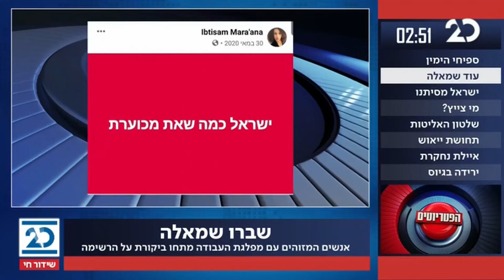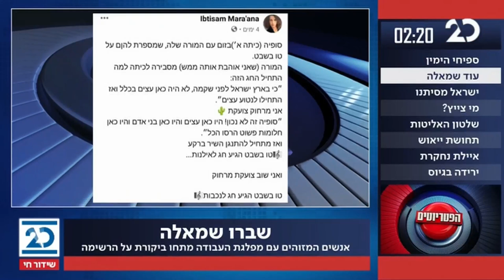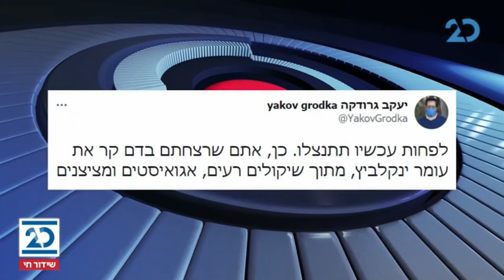הפטריוטים עם ינון מגל | 2.2.2021 | התכנית המלאה